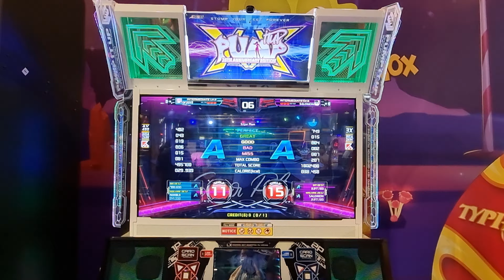30.10.21 - PIU XX - GF29NS and Salomon on Sugar Plum - S11 S15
30.10.21 - PIU XX - GF29NS and Salomon on Sugar Plum - S11 S15